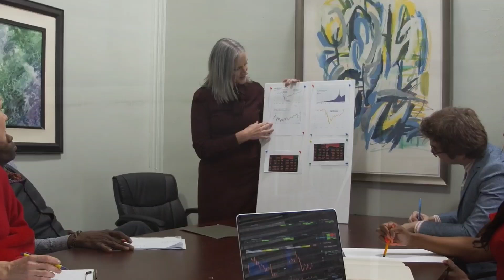जब अपने भक्त के घर को तोड़ने से रोकने आई महादेव की नाग सेना सब के होश उड़ गए | Mahadev ke chamatkar